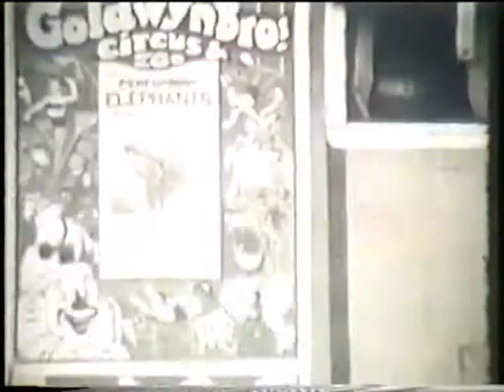Russell Middlebrook Home Movies 5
Russell Middlebrook is Byko the Clown and Mademoiselle Fifi. He passed away a few years ago but was a great performer and carried on into his 80s working at Robinsons Family Circus.
He was also a great plasterer and bragged about working on the fancy designs in the Civic Theatre in Auckland. He was awarded the VAC Benny Trophy in 1983 and a Scroll of Honor in 1973.

These are 8mm films that he took during his early years traveling with Sole Brothers Circus in Australia. Maybe in the 1950s. Russell is commenting on the scenes.
Scenes inclue the three crazy clowns
Goldwyns circus
Mademoiselle Fifi